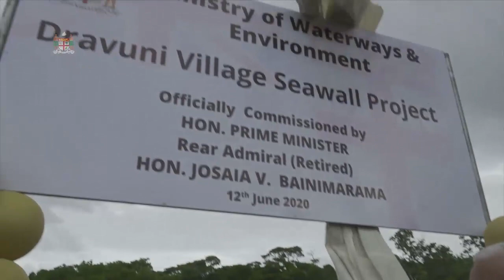Fijian Prime Minister commissions new seawall at Dravuni Village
Fijian Prime Minister Hon. Voreqe Bainimarama officiated at the commissioning of the seawall project in Dravuni Village, Tailevu.